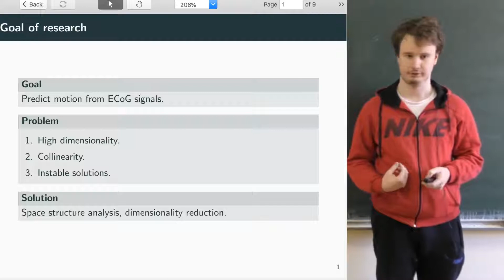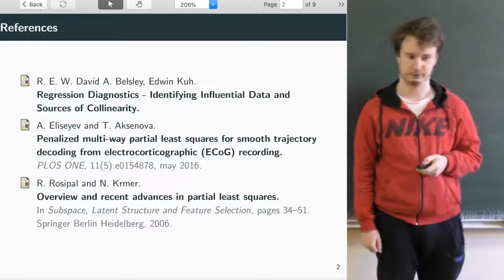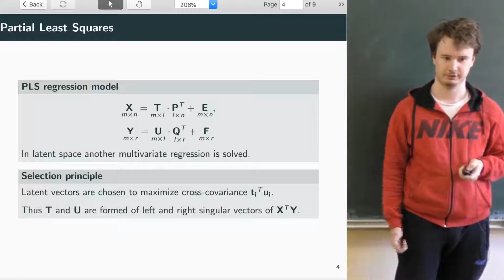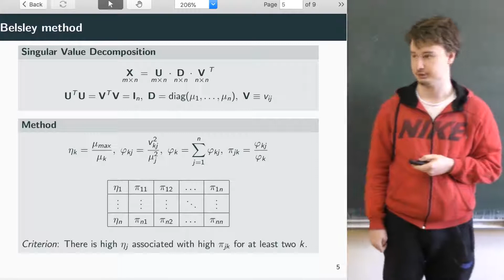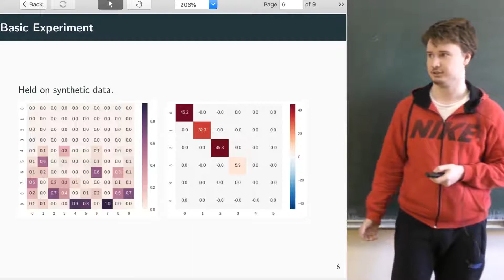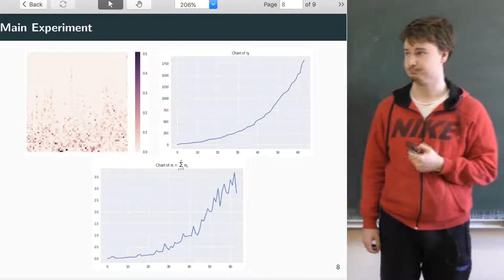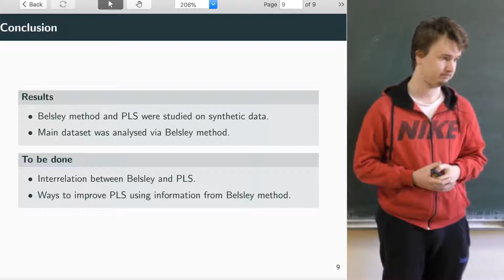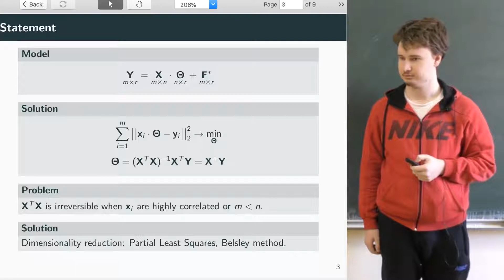Кульков Александр: Декодирование сигналов мозга и прогнозирование намерений